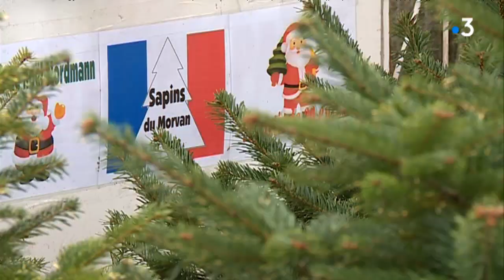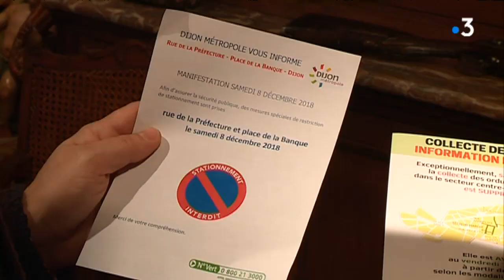Les commerçants dijonnnais s'inquietent avant la manifestation de samedi 8 décembre 2018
Une nouvelle mobilisation des gilets jaunes est attendue ce samedi 8 décembre 2018 dans la capitale bourguignonne. Pour les commerçants du centre ville, chaque samedi de manifestation est une source d'inquétude.